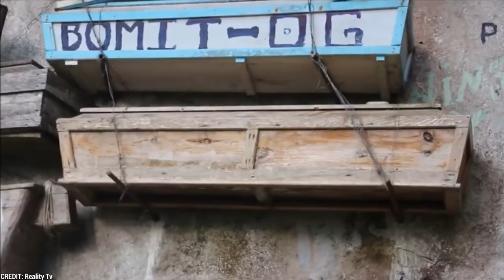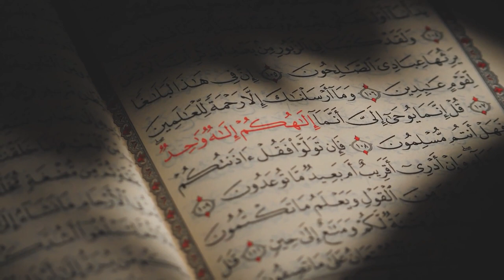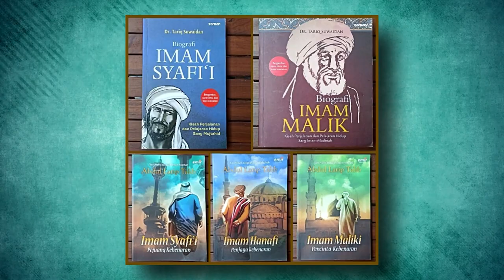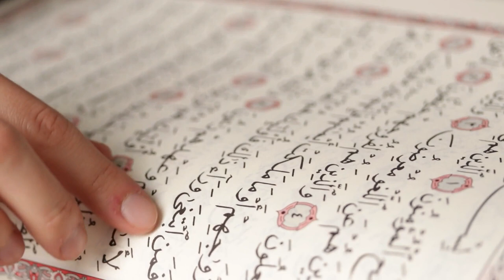The Full Story Of Shadad And His Paradise | Islam Story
This is the spine-shaking story of Shadaad!
The nation of Aad lived in a place called al-Ahqaf, an area in the southern part of the Arabian Peninsula, specifically in the region of Hadramaut in modern-day Yemen. Al-Ahqaf is known for its desert landscape, with vast dunes and rocky terrain.
The ancient civilization of Aad is said to have built impressive structures and lived in grand cities.
The Shadaadian architectural style is characterized by its harmonious blend of nature and built environments. It reflects the culture's profound respect for the natural world, with structures that seamlessly integrate into the landscape. The buildings often follow the contours of the land, using the terrain to their advantage in creating functional and visually stunning spaces.